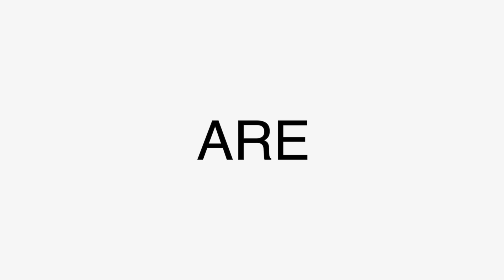(First time hearing)[MV] Moon Byul(문별) _ SELFISH (Feat. SEULGI(슬기) Of Red Velvet) (Reaction)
intro 0:00
start 2:19
Final thoughts 7:40